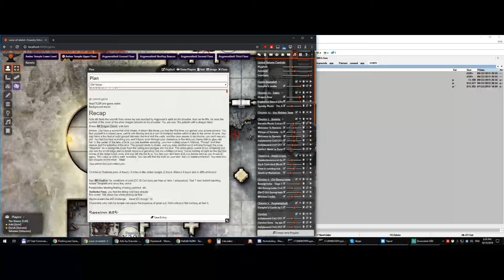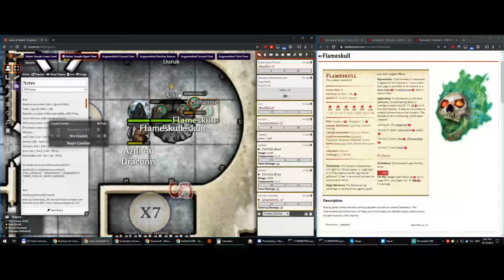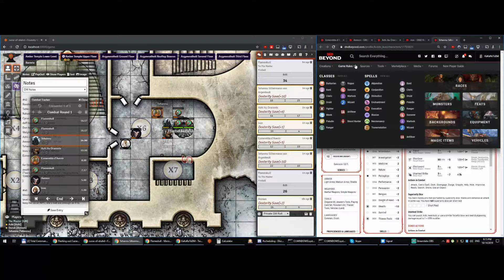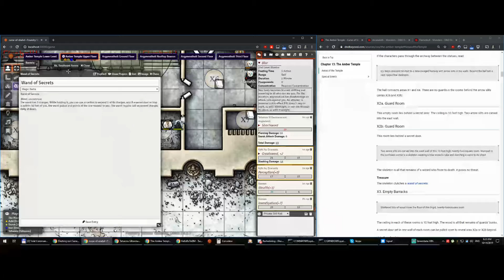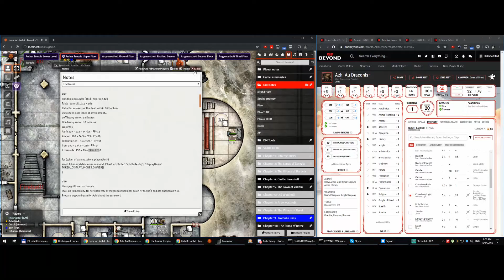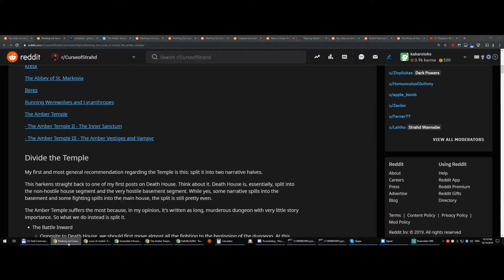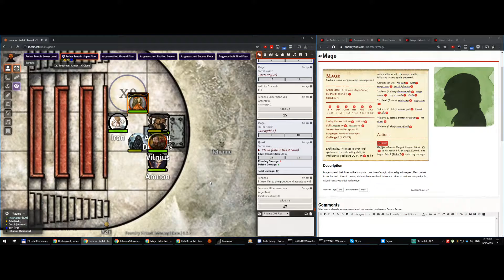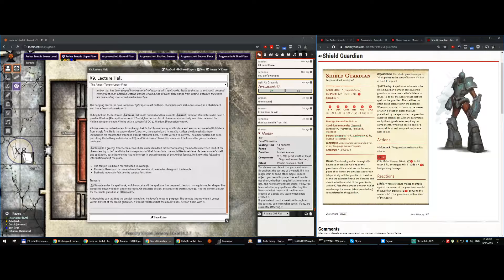Curse of Strahd, Session #48: Amber Temple - DM View